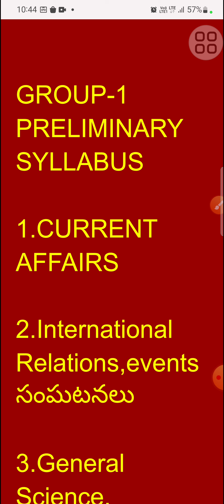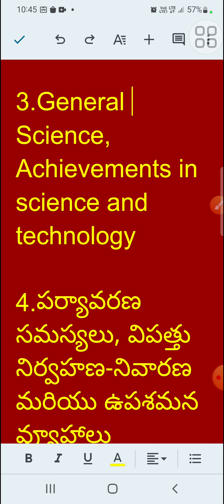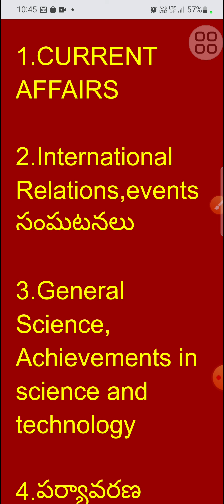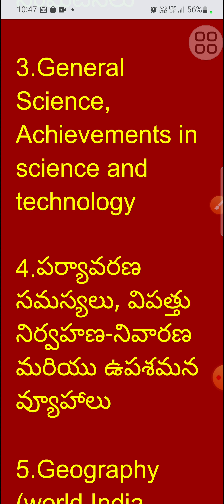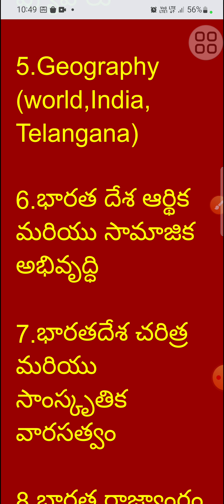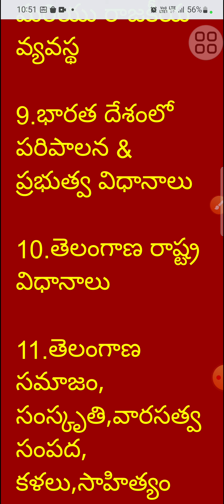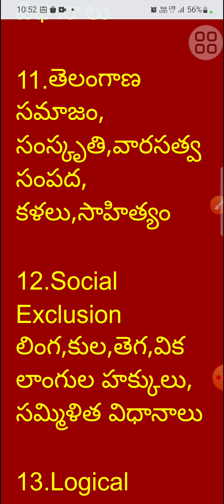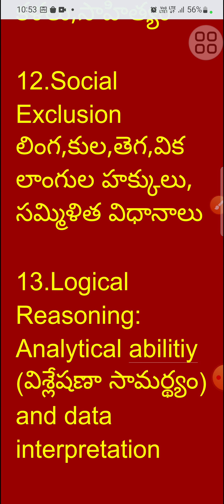TSPSC GROUP-1 PRELIMINARY SYLLABUS విశ్లేషణ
TSPSC GROUP-1 SYLLABUS ANALYSIS